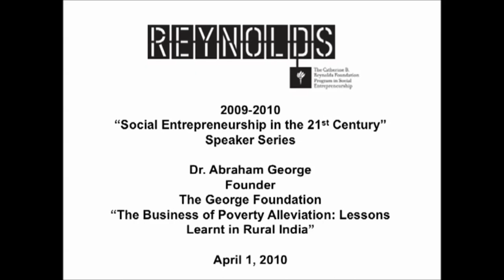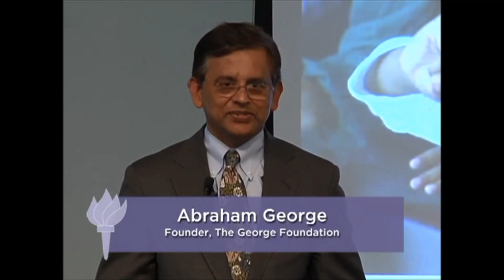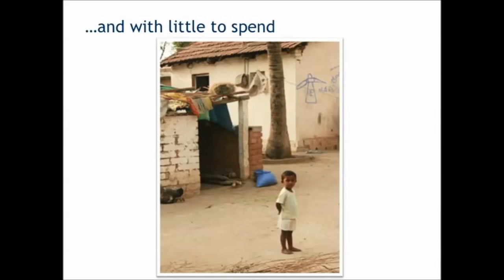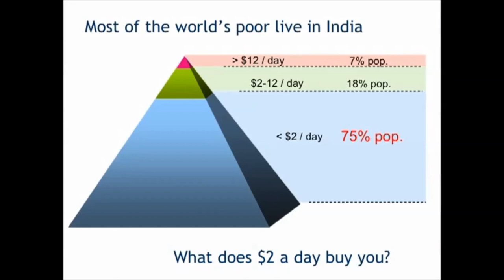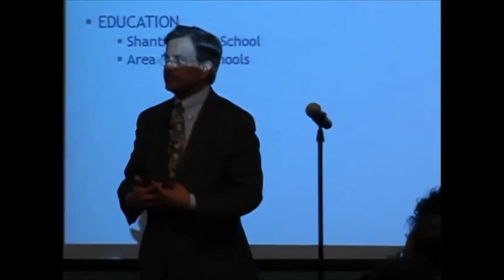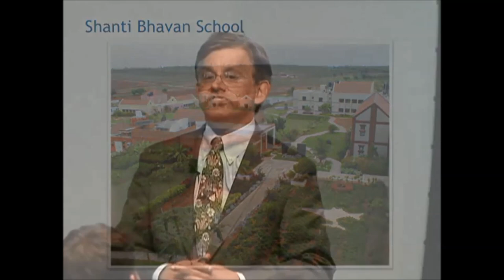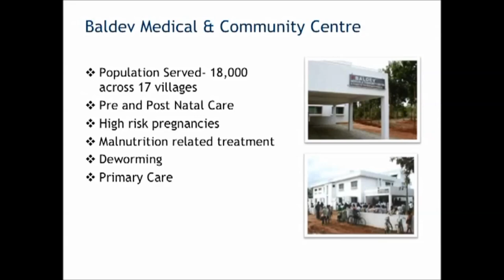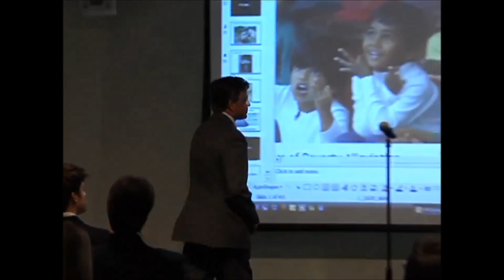Dr. Abraham George @ NYU Reynolds Program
Dr. Abraham George founder of George Foundation  presents "Business of Poverty Alleviation: Lessons learnt in Rural India" at the NYU Reynolds Program. He talks about the various projects of the George Foundation and tells the story of Shanti Bhavan.